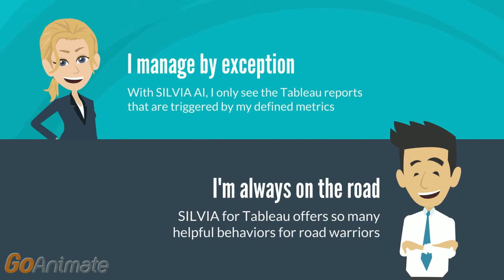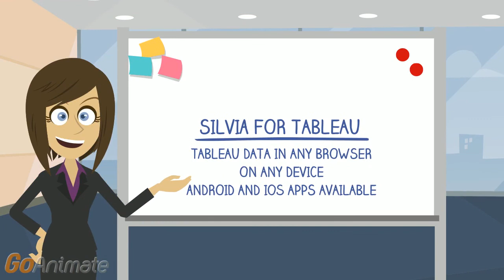A Day In The Life Of A Tableau Executive User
Centurysoft is thrilled to introduce SILVIA for Tableau the new realm of improved conversational user experience. SILVIA for TABLEAU renders voice and text interaction with Tableau dashboards to generate various automated reports, business insights enlightening report summaries.

The SILVIA for TABLEAU helps users to get insights from their data with easy, voice and text-based questions (Natural Language Queries) from their Tableau dashboards. It naturally fits a user’s everyday work-flow and enable them to Interact easily without having to jump across dashboards.

With this solution Centurysoft has proved again it can successfully integrate Artificial Intelligence with Business Intelligence. Currently Centurysoft has tried this integration with different Artificial Intelligence and Business Intelligence service providers and they have successfully developed lots of prototypes which are available to the market .